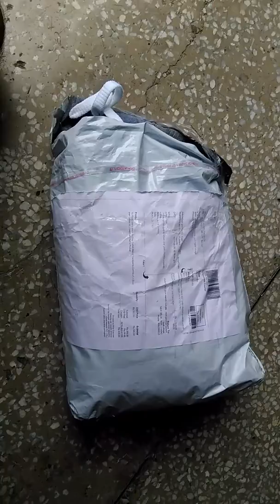Unboxing ToYouth Men's Black & Grey Cotton Blend Trackpants Combo of 2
ToYouth Men's Black & Grey Cotton Blend Trackpants Combo of 2